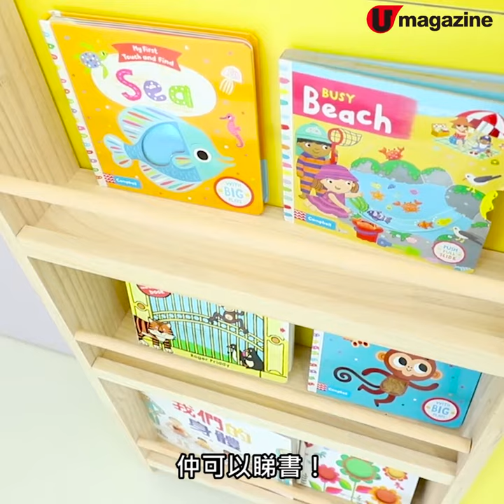【香港放遊】將軍澳新兒童遊樂場!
將軍澳新兒童遊樂場！

將軍澳新商場翩滙坊上月開幕，發現一家新室內兒童遊樂場，$118 全日任玩並可無限次出入。雖然場地唔係話超大，但最受小朋友歡迎的波波池滑梯唔少得，仲有好多益智玩具，鼓勵爸爸媽媽陪放，唔係純為放電！

【INFO】Kidspace 童境
地點︰將軍澳唐俊街 21 號翩匯坊 G9A 舖
入場費︰星期一至五任玩（一大一小）$118、星期六、日及公眾假期$138起（一大一小，視乎入場時間而定），額外成人進場每位 $60，12 歲以下小童須由一名成人陪同進場
註︰可無限次出入
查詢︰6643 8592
全方位緊貼《U Magazine》社交平台